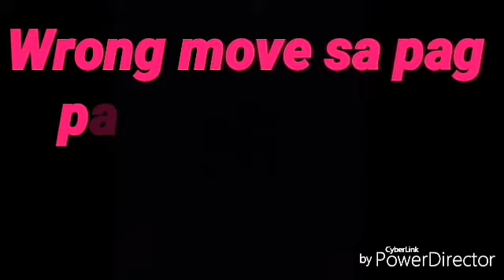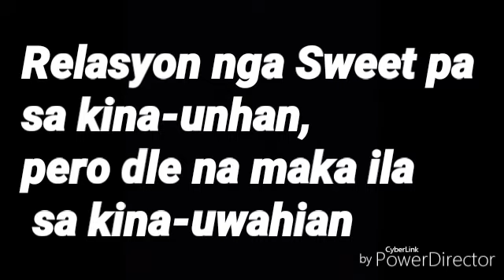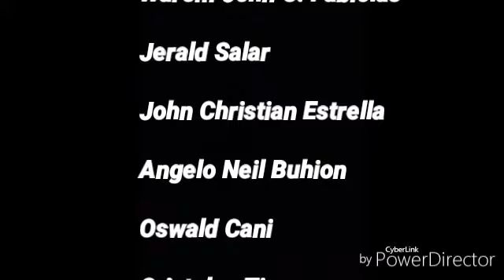LNTVHS Vines Compilation